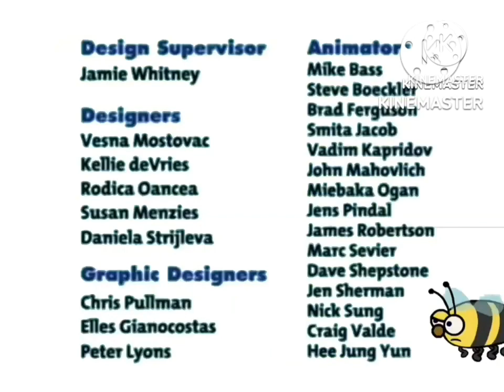Miscrosoft Visio Temp 3 Ep 24